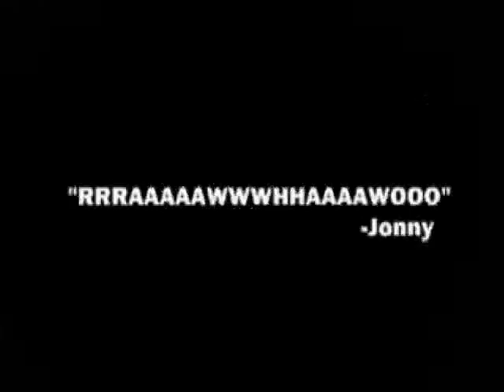Jonny and bul preview